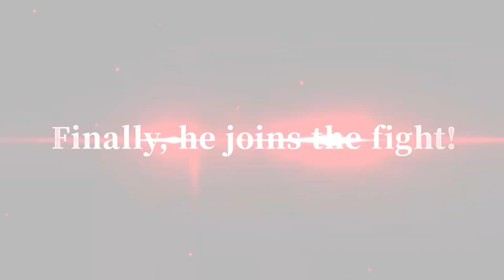HERO OF JUSTICE PACK 2 LAUNCH TRAILER │DRAGON BALL XENOVERSE 2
WOOOOOOOOo It's here, finally. Coming out May 11th in 2 days will there be a video about it? Yeah definitely.